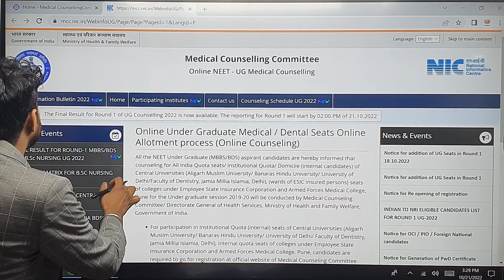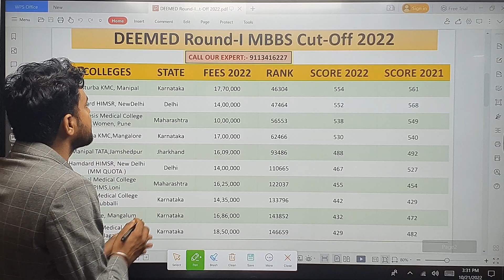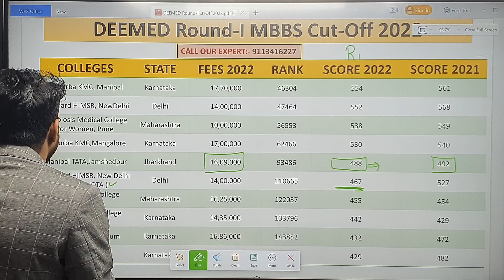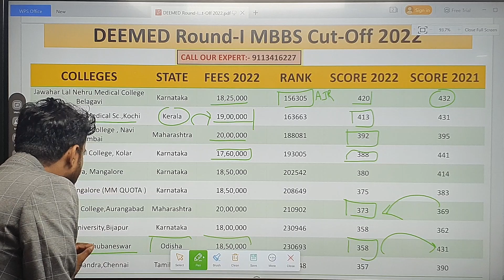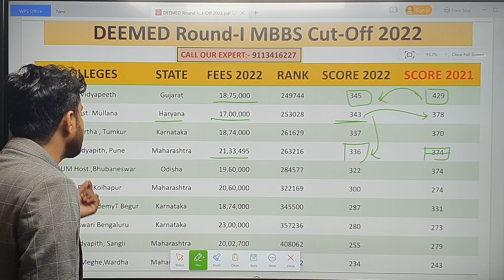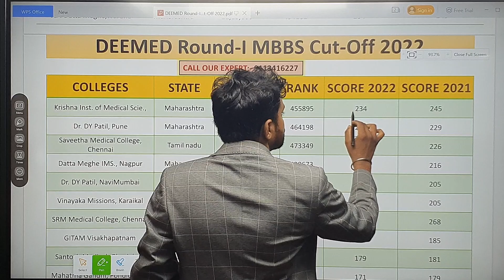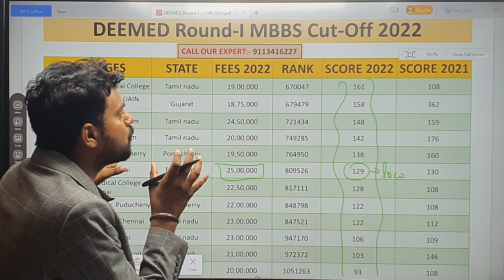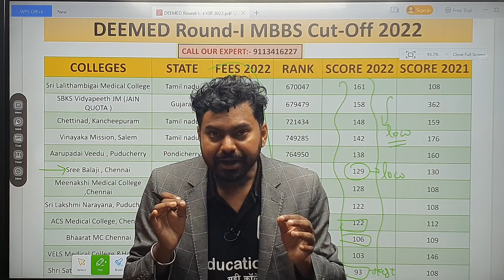DEEMED ROUND 1 CUT OFF 2022 Detailed Analysis | Very Low cut | Deemed university fee structure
Any Query

Regd. Office- Education Ji, 6th Floor , The Meridian ,E
2/5 ,GP Block , Sector 5 , Bidhannagar, Salt lake ,
kolkata , West Bengal , Pin Code - 700091

1. Career Guidance        2. Admission Counselling
3. College Reviews        4. NEET Exam Updates
5. Courses  Guidance        6. Medical College Guidance